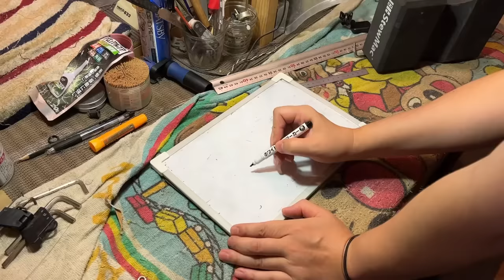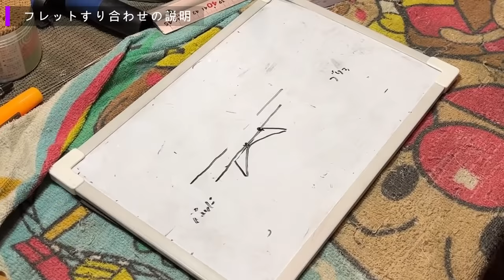愛用ギターをリペアに出したら弾きやすすぎて感動した【funk ojisanコラボ】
★SNS
マコト

0:00 オープニング
0:24 funk ojisan到着
1:54 ギター診断
5:29 リペア開始
6:15 ネック反りの確認方法
8:24 フレットすり合わせについて
10:35 リペア完了
12:48 おまけ